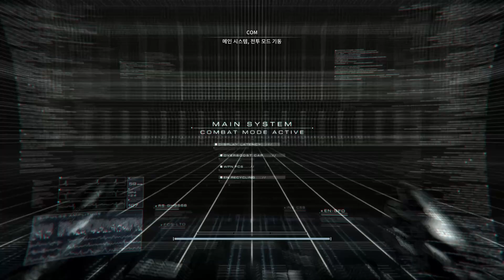ARMORED CORE 6 : Coral Missile Combo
IB-C03W3: NGI 006
IB-C03W2: WLT 101
IB-C03W1: WLT 011